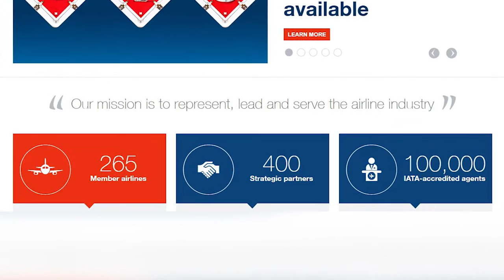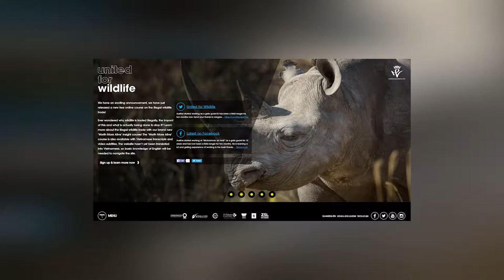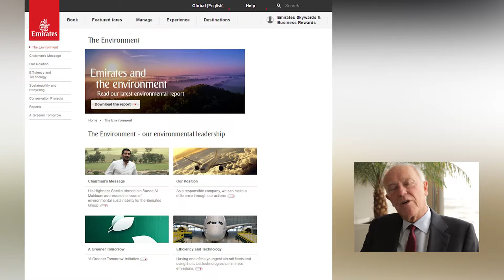Sir Tim Clark on IATA's role in wildlife conservation